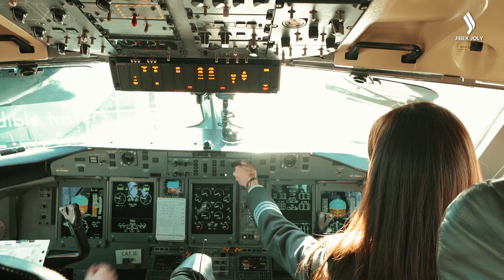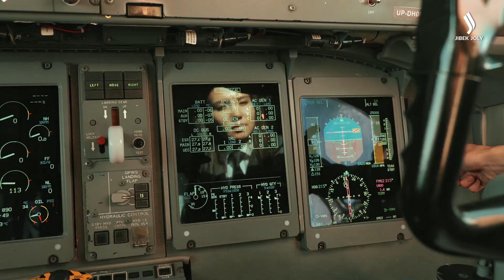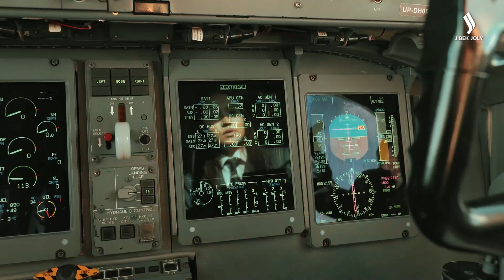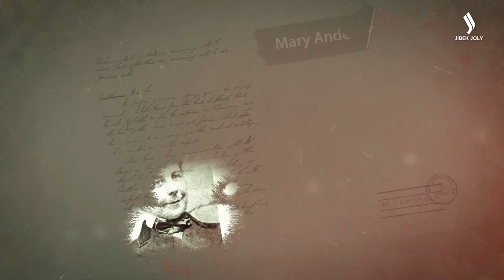8 марта. Как зародился этот праздник? | Jibek Joly TV